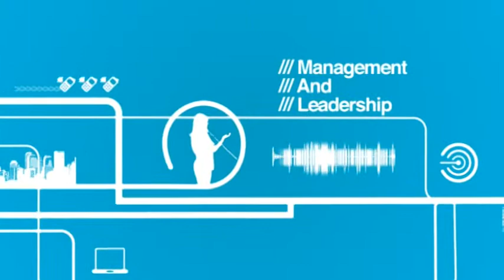Tara Diversi interviews Peter Sheahan